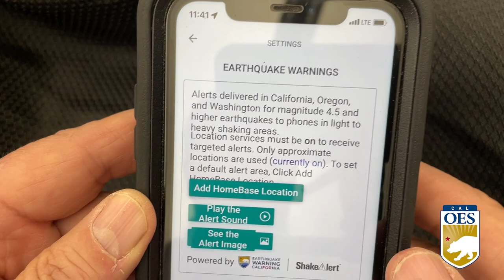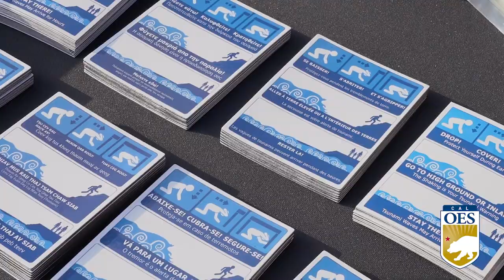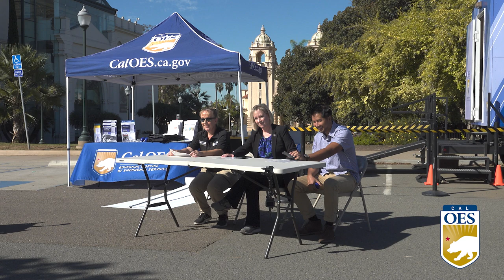2022 Cal OES Year in Review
A look back at what Cal OES has been involved with in 2022, and wishing all Californians a safe and healthy 2023.